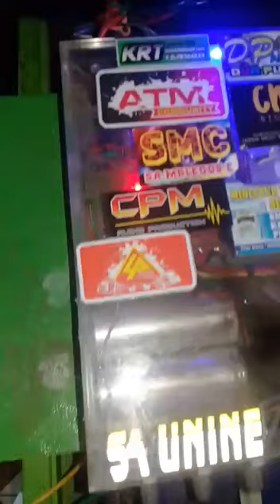RISwanda Kecil audio miniature